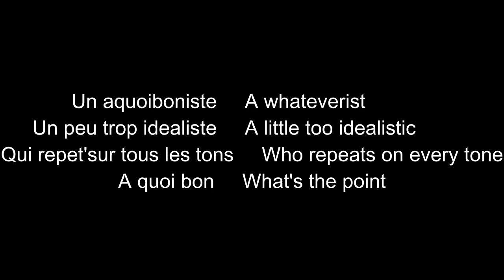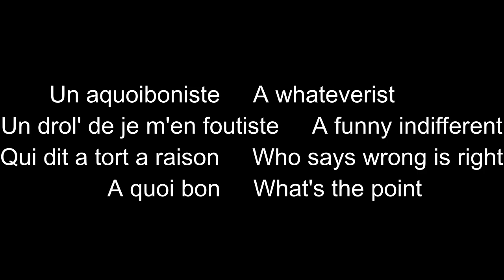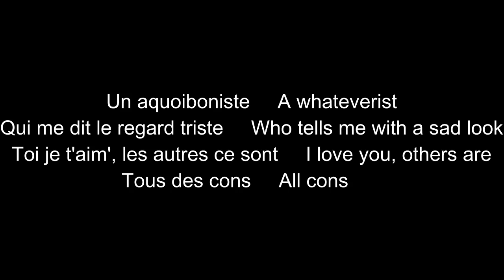L'aquoiboniste (French/English) Lyrics Jane Birkin